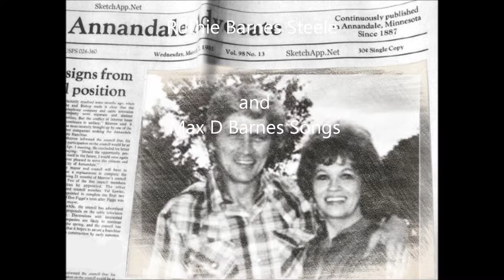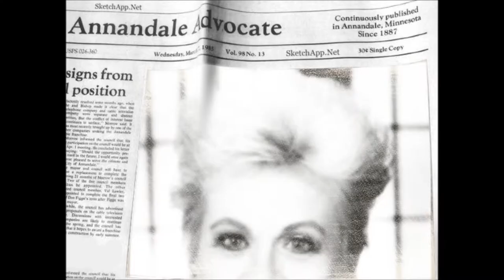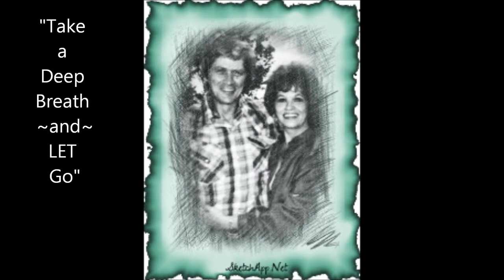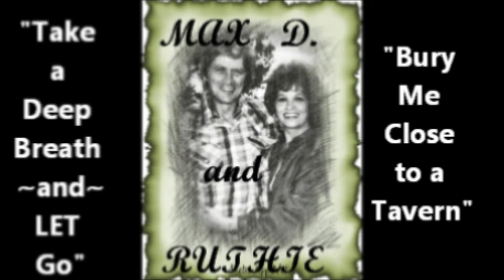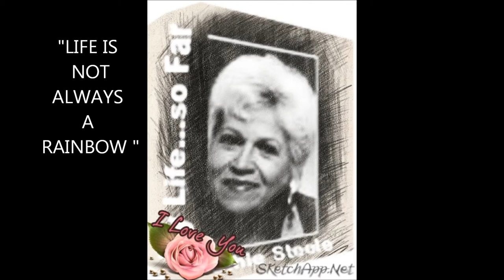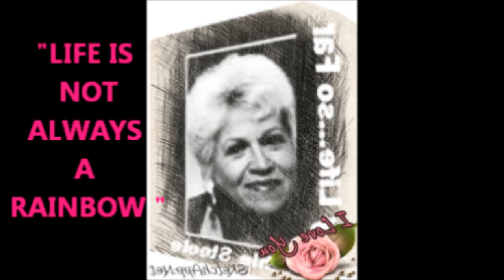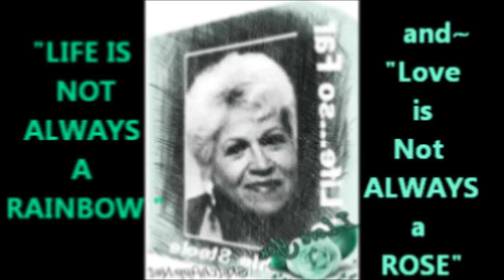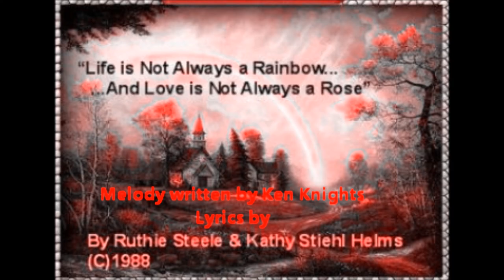My Movie Max D Barnes and Ruthie Steele4songs